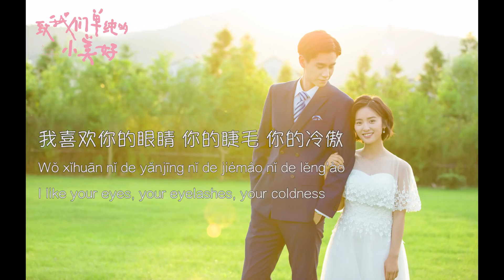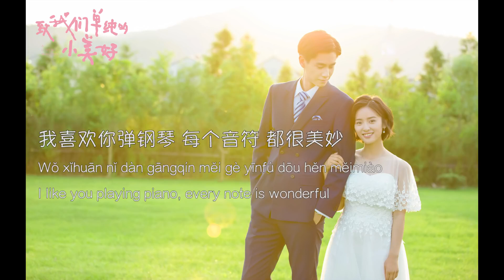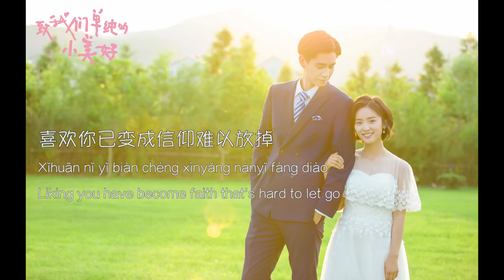A Love so beautiful [ฉันชอบเธอมากแค่ไหนเธอน่าจะรู้ดีนะ]